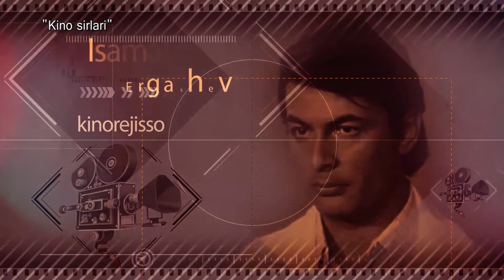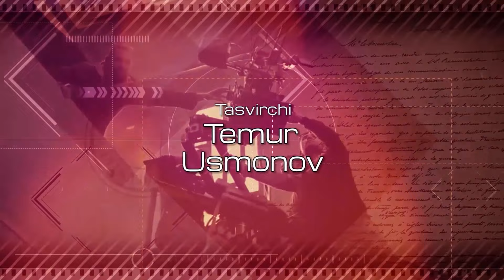Kino sirlari - Isamat Ergashev | Кино сирлари - Исамат Эргашев